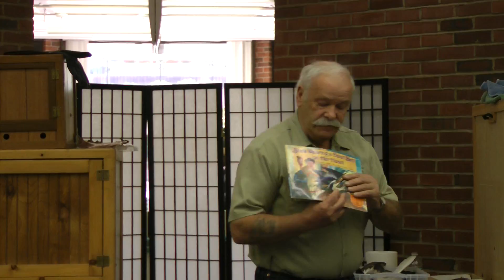Birds of Prey With Tom Ricardi (Full Video)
Tom Ricardi stopped by the W.E.B. Du Bois Library on October 14, 2016 to talk with students and faculty about wildlife and its beautiful wonders.